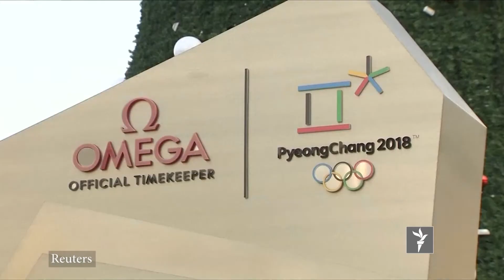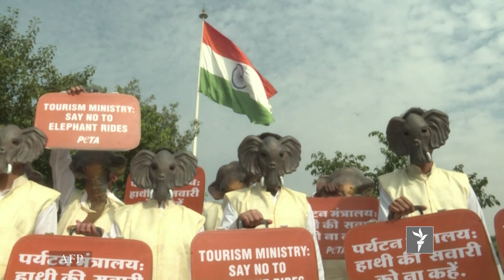ستودیوی آزادی – تازه ترین خبرهای جهان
انتظار میرود امریکا امروز بیت المقدس را به عنوان پایتخت اسرائیل به رسمیت بناسد، آتش سوزی بزرگ در کالیفورنیا از کنترول بیرون شده و فعالان در هند میخواهند سوار شدن جهانگردان بر فیل منع شود. اینها و خبرهای جالب دیگر را در این مجموعهء خبری ببینید. ستودیوی آزادی ساعت ۷ از تلویزیون پیشگام نیز پخش میشود.